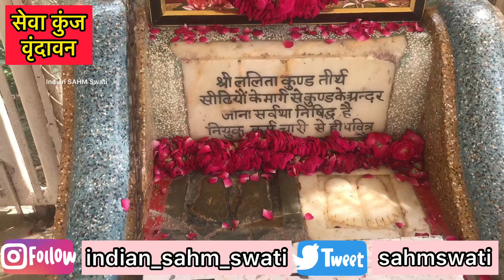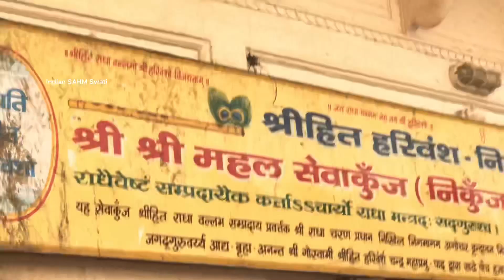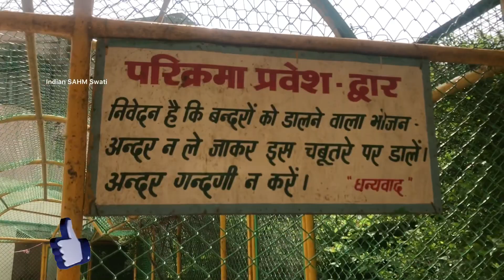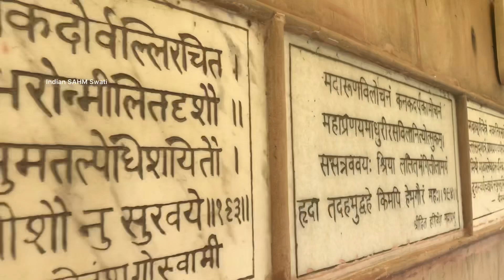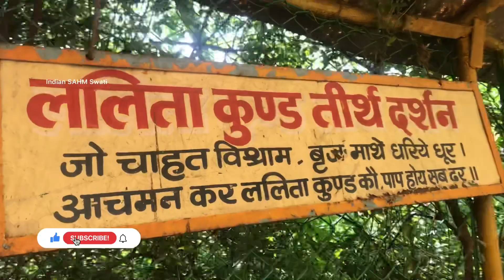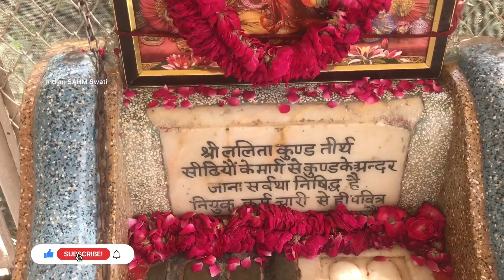सेवा कुंज जहाँ तीनो लोक के स्वामी ने राधा जी के चरण दबाए 🙏 | Sewa Kunj Vrindavan वृंदावन निकुंज बन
Sewa Kunj is also called Nikunj Van. It is located near the temple Shri Radha Damodar, and not very far from Radha Vallabh & Bihari ji. Its in the south-west in Vrindavan District Mathura, State Uttar Pradesh and Country India. It is very sacred place.

History:
Sewa kunj Dham is one of the most Visited  place in Vrindavan. This place holds its importance in the main places of Lord Krishna and Radhaji. It is believed that in Seva kunj, Lord Krishna and Radha perform Raas Leela every night. Seva kunj  It is the place of worship of HIt  Harivansh ji. Sewa kunj forest is said to be 5000 years old. There is a small temple in the middle of Seva kunj forest in which Shri Krishna ji serves the feet of Radha ji. In this video we have shown Sevakunj forest in Vrindavan. This place is under Braj 84 kos parikrama.
A must Visit place for all Krishna lovers.

Sewa Kunj was discovered by Shri Hitharivansh Mahaprabhu in Year 1590. Shri Harivansh Mahaprabhu is considered as an avatar of Shri Krishna’s Flute and hence considered as God himself. His preaching of Radha Krishna being Ek Pran Dou Deh -One Soul Two Bodies.

This is the sacred place of Radharani. Radha Krishn is seated in the middle with Lalita Sakhi (on left) and Vishakha sakhi (on right). This is known as Sewa Kunj because Shri Krishn did sewa (service) of Radharani by massaging her feet here when she became fatigued during the Raas Dance pastimes. This is also Bhajana place of Shri Hita Harivansh Mahaprabhu, descension of Shri Krishn’s Flute.

At Nidhivan, Shri Krishn did Shringar (decoration) of Radharani with his own hands. After the decoration of Radharani, He takes her here at Sewa kunj in his shoulders. If she will walk then she would get tired and won’t be able to perform Raas here. That’s why Shri Krishn takes Radharani on his shoulders because She has to perform Raas at Sewakunj. Here Radha Krishn sits on a throne and Radharani gives Flute to Shri Krishn, and He sings "Radhey" name in his flute and all the Trees are converted to Gopis. Shri Krishn accompanies each Gopi. There is a Kund here known as Lalita Kund which is believed to have been constructed by the flute of Lord Krishna to quench the thirst of Lalita Devi during Raas Leela.

Shri Hita Harivansh Mahaprabhu has performed Bhajana here and He was an incarnation of Shri Krishn's flute and He took Radha Vallabh Lal Ji to here.

aap mere aur bhi video  vrindavan video  dekh sakte hai.

indian sahm swati
vrindavan vlog,vrindavan video,life in vrindavan,vrindavan life,vlog,vlogs,hindi vlog vrindavan,vrindavan dham video
Sewa Kunj, Vrindavan - Darshan & Divine Pastimes
"सेवाकुंज धाम" - यहाँ आज भी स्वंम श्री राधा कृष्ण रासलीला करते हैं | Sewakunj Vrindavan Dham